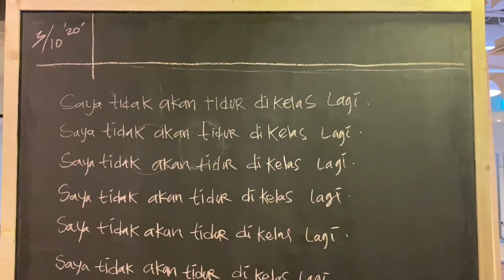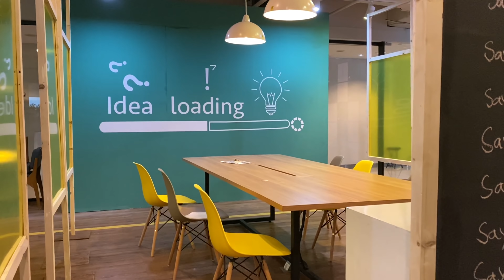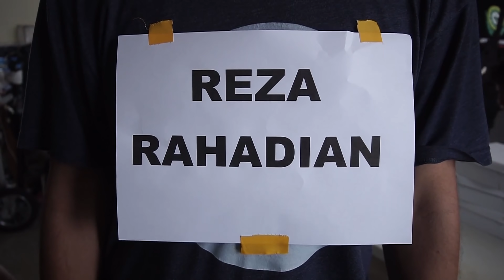Director's Diary MENDARAT DARURAT eps 6